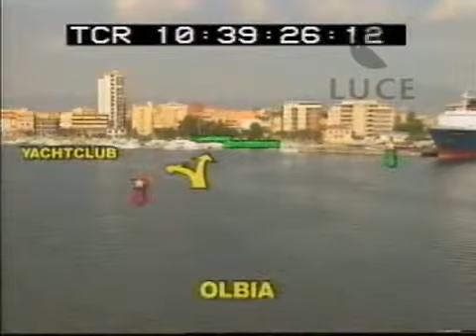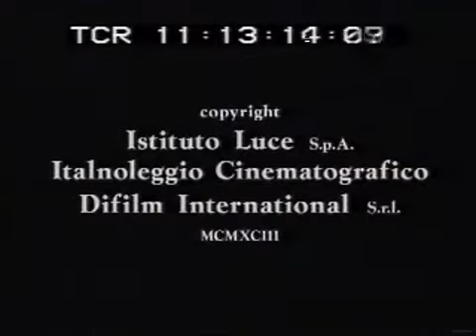Mare nostrum Il video portolano del Mediterraneo Vol 2